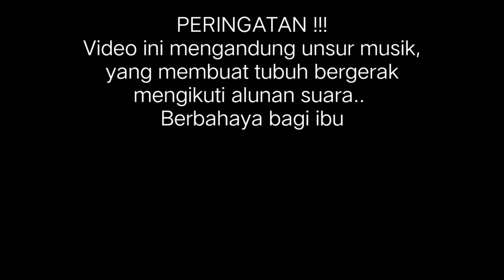Lagu Terbaru Pamer Bojo - Angklung Ramawijaya Kota Tua